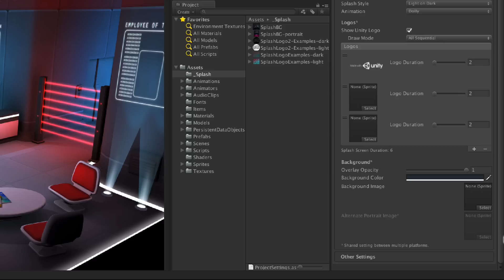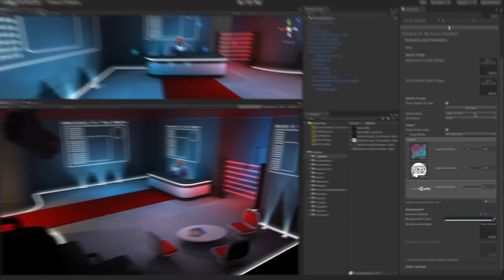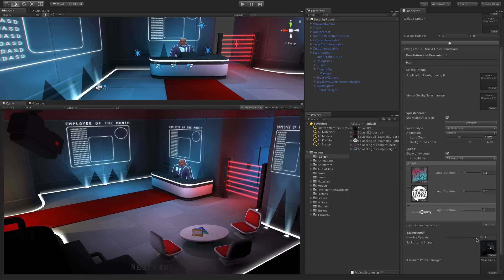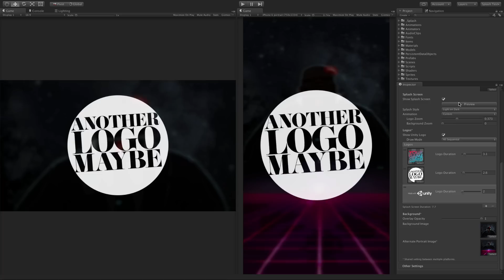[UPDATE] In Development - Unity 5.5 Splash Screen tools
A quick update to show you the Splash Screen tool in Unity 5.5 beta 3. Give us your feedback, we'll be sure to iterate on this feature in future!